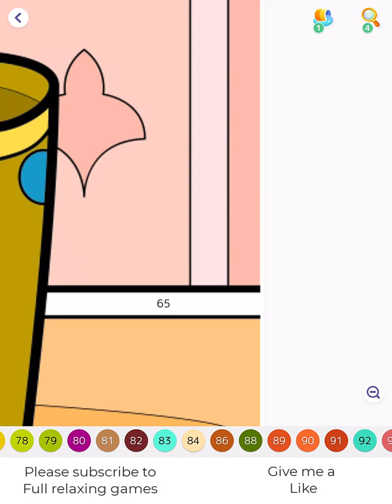Hey Color Picture 1527 - Cozy Home Entryway: A Welcoming Sight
English:
Step into a warm and inviting home with our charming depiction of an entryway. Four pairs of boots line the floor, ready for any weather. A table with a lamp, flower pot, and a stylish handbag adds a touch of elegance to the space. Welcome to a cozy, well-organized abode!

French:
Entrez dans une maison chaleureuse et accueillante avec notre charmante représentation d'une entrée. Quatre paires de bottes bordent le sol, prêtes pour toutes les conditions météorologiques. Une table avec une lampe, un pot de fleurs et un sac élégant ajoute une touche d'élégance à l'espace. Bienvenue dans un logis confortable et bien organisé !

Italian:
Entra in una casa calda e accogliente con la nostra affascinante raffigurazione di un ingresso. Quattro paia di stivali adornano il pavimento, pronti per qualsiasi condizione atmosferica. Un tavolo con una lampada, un vaso di fiori e una borsa elegante aggiunge un tocco di eleganza allo spazio. Benvenuti in un rifugio accogliente e ben organizzato!

Portuguese:
Entre em uma casa acolhedora e convidativa com a nossa encantadora representação de um hall de entrada. Quatro pares de botas alinham o chão, prontos para qualquer clima. Uma mesa com uma lâmpada, um vaso de flores e uma bolsa estilosa acrescenta um toque de elegância ao espaço. Bem-vindo a um lar acolhedor e bem-organizado!

Spanish:
Adéntrate en un hogar cálido y acogedor con nuestra encantadora representación de un recibidor. Cuatro pares de botas adornan el suelo, listos para cualquier clima. Una mesa con una lámpara, una maceta de flores y un elegante bolso añade un toque de elegancia al espacio. ¡Bienvenido a un refugio acogedor y bien organizado!